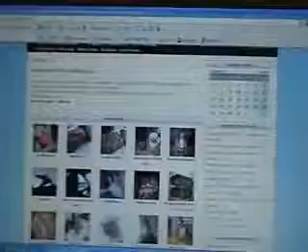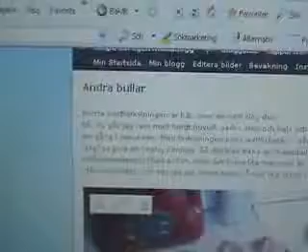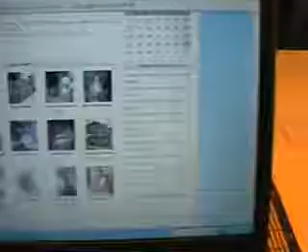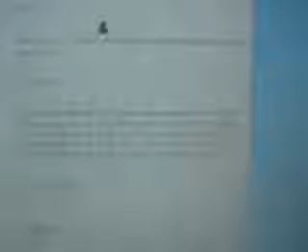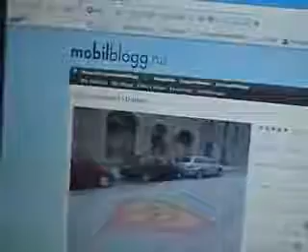Mobilbloggen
En liten videofilm...